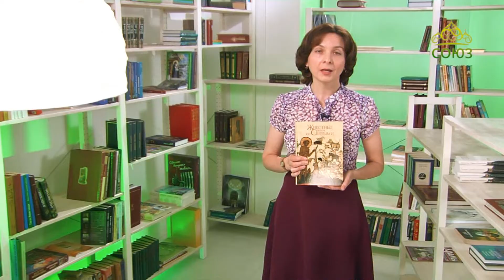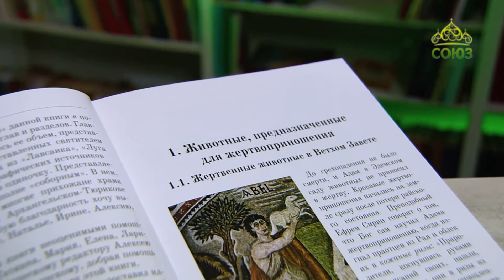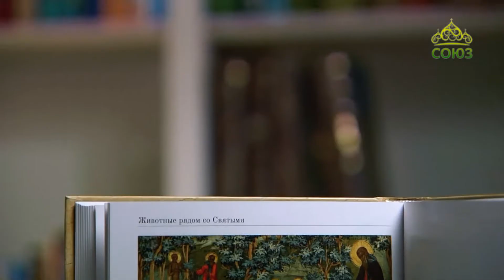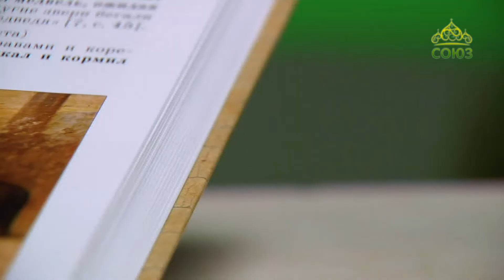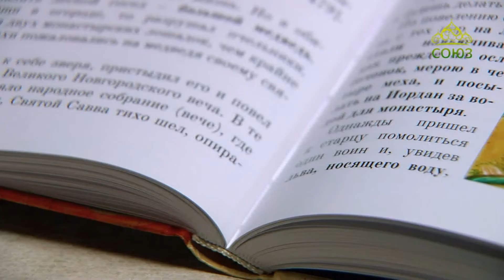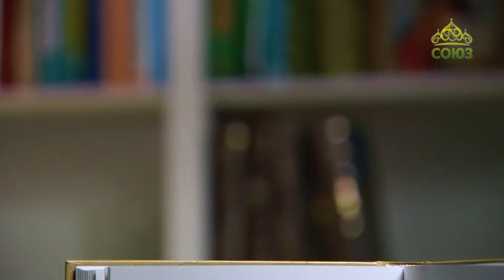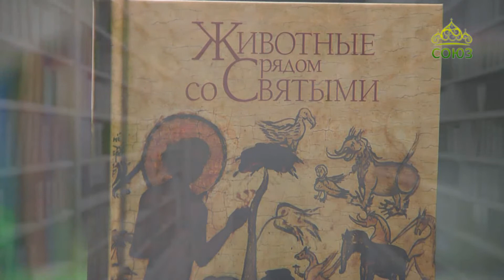У книжной полки. Протоиерей Константин Буфеев. Животные рядом со святыми